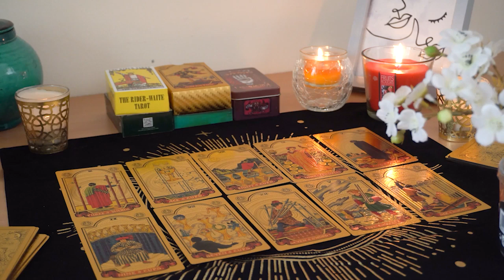LEO💘 Behind the Scenes, Something BIG is Happening. Leo Tarot Love Reading